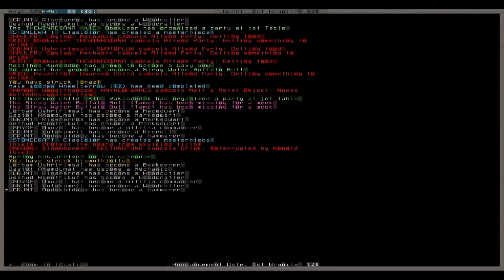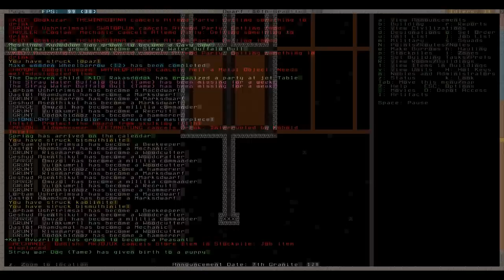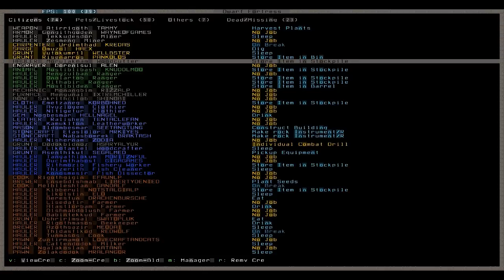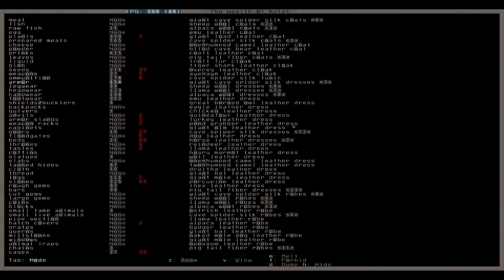Let's Play Dwarf Fortress 037 - Wildschweinjagd, Türen